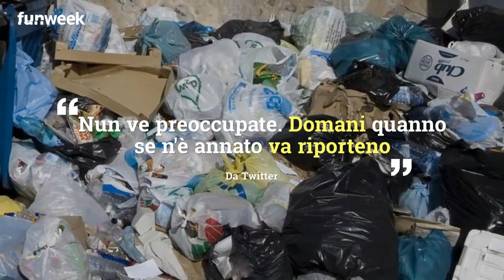Roma, strade pulite per l'arrivo di Putin: scoppia l'ironia sui social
Putin a Roma, strade pulite per la visita romana del presidente russo. Sui social scoppia l'ironia. Che fine hanno fatto le montagne di rifiuti? Cosa accadrà domani? Foto: Kikapress

LEGGI ANCHE Immondizia a Roma, ‘scemo o str…?’: il particolare 'quiz' di Alessandro Gassmann su Twitter